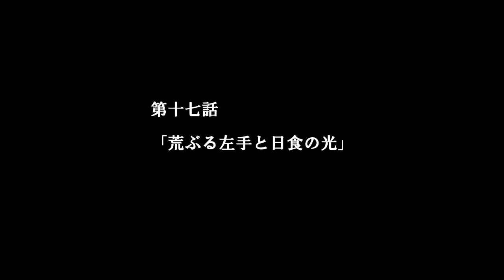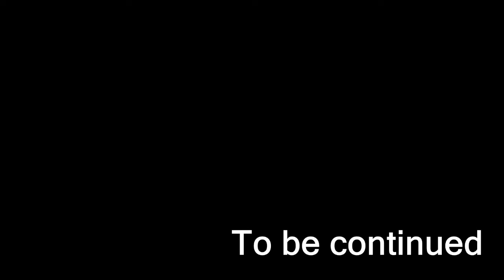【ﾀﾞｰｸｿｳﾙ3】LRボタン禁止縛りプレイ #17【もぐら】2017.11.18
■縛りプレイルール■
・LRボタンを押さない
・初期装備＆初期レベル
・白霊召喚OK

■白霊補助ルール■
・初期装備+暗い偽りの指輪
・アイテムの受け渡しOK
・戦士ビヨールのみ『ボーガン』使用可
・伝令ヴァラルファクスのみ『奇跡』使用可（ただし1ステージで1種類のみ）
・傭兵セレンのみ『戦技』使用可